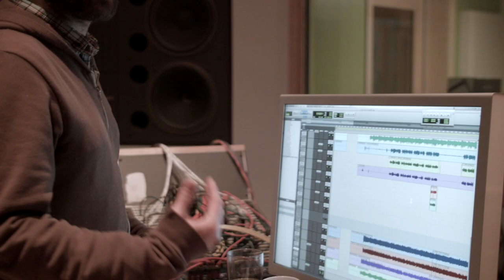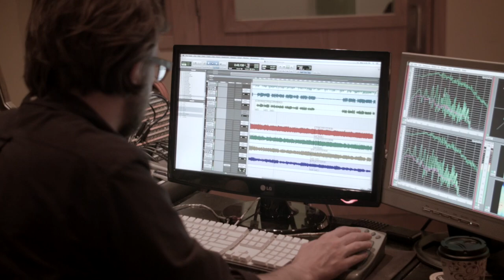Miwi La Lupa - Making Ended Up Making Love - Part Five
Making Ended Up Making Love - Part 5
Songs by Miwi La Lupa
Team Love Records March 25th 2016
Produced by Mike Mogis and Conor Oberst

with:
Timothy Allen - Guitar
Conor Elmes - Drums
Jesske Hume - Bass/Vocals
Miwi La Lupa - Guitar/Vocals
Ben Brodin - Recording Engineer

Mixed by Mike Mogis
Mastered by Doug Van Sloun
Recorded May 2015 at ARC Studios Omaha, Nebraska

Filmed and Directed by Mike Allen lostpilotfilms.com
Additional Photography by Amélie Raoul amelieraoul.com